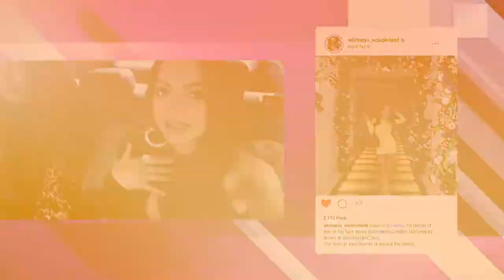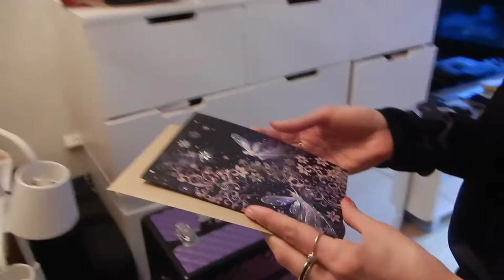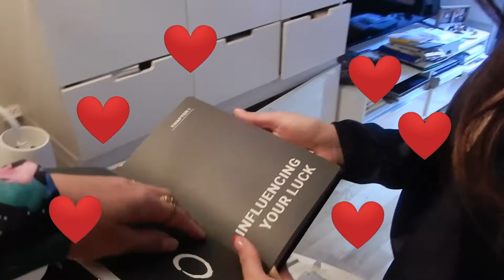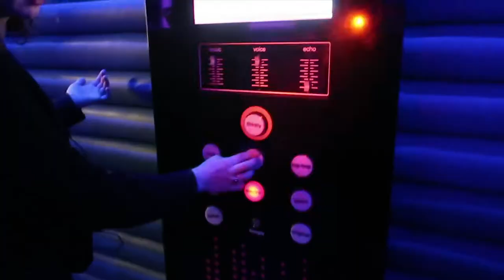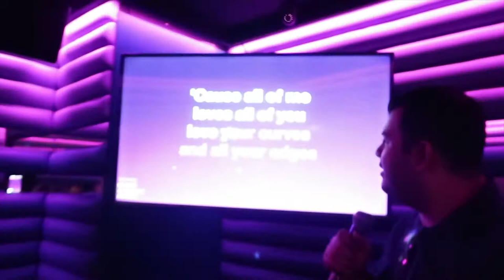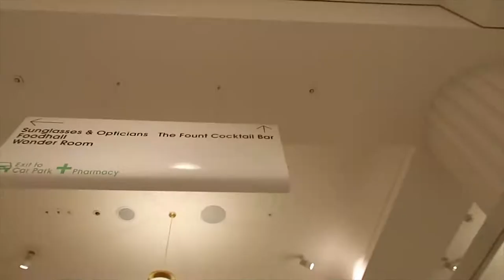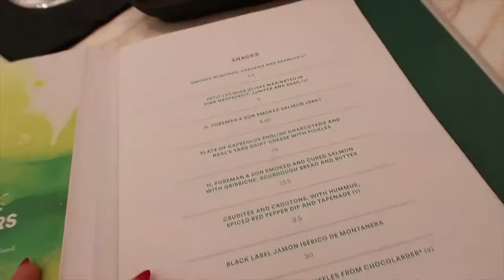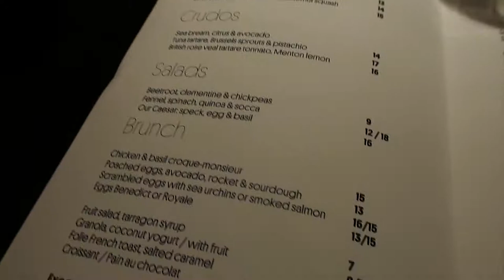BIRTHDAY IN LONDON GOES CRAZY (LAST PARTY BEFORE CORONA!) | Vlog 10 | Whitney's Wonderland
I partied and celebrated so much for a moment I thought it was "too much", but given the current situation I now realised it all happened exactly how it had to...!!

I hope you guys enjoy this vlog as much as I loved documenting it to share with my wonderers, please give it a thumbs up and make sure to subscribe if you haven't already!!

FAQs

What I wore:

Kendra Scott earrings
Kurt Geiger heels
Storets black top

It doesn't cost you any more but I appreciate very much the gesture of purchasing through these links as it allows me to keep doing what I do and inspiring you in some way ;)

Places we visited:

Treehouse Hotel
Madera Restaurant
Lucky Voice Karaoke
The Fount Bar at Selfridges
Arros QD
Le Cirque club
Folie London